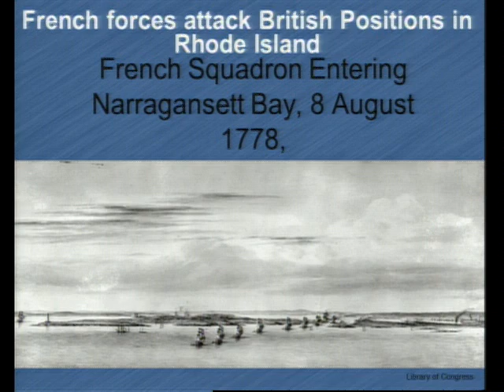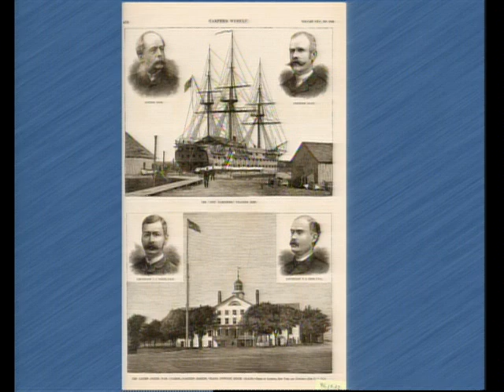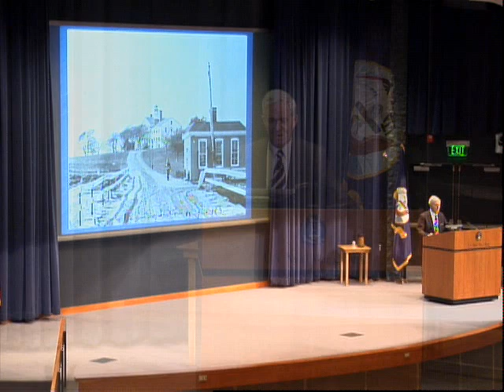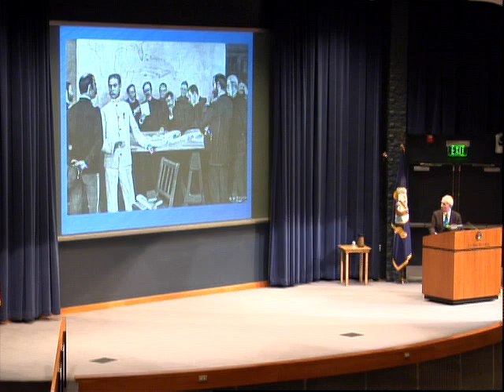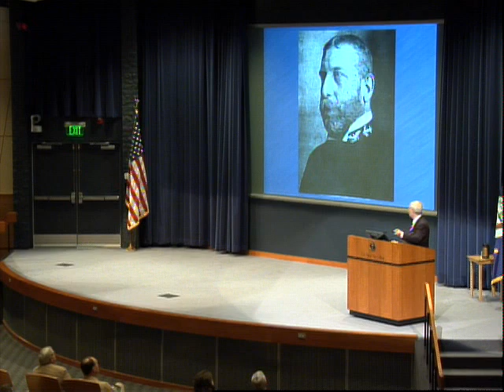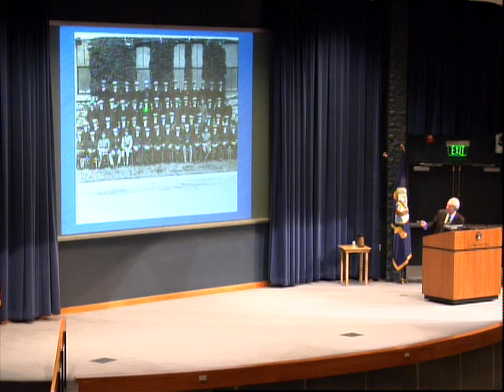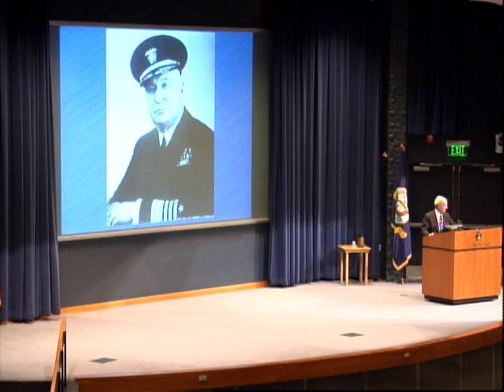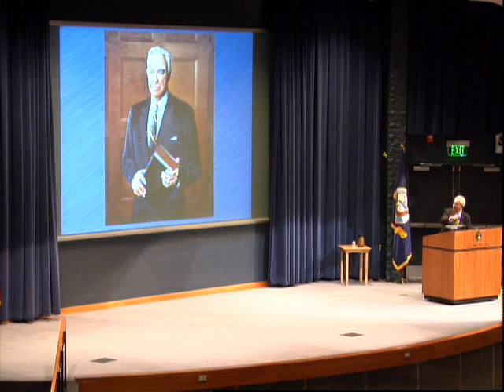Naval Heritage | John Hattendorf: History of NWC and Navy in Newport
U.S. Naval War College's Ernest J. King Chair of Maritime History, Dr. John Hattendorf, gave a history lesson, as part of the Naval Heritage Lecture Series, to students about the college and the U.S. Navy in Newport, R.I.  In this presentation, Hattendorf talks to students about the Naval War College's beginnings and how it was part of the wave of professional training being introduced into the Navy at that time.